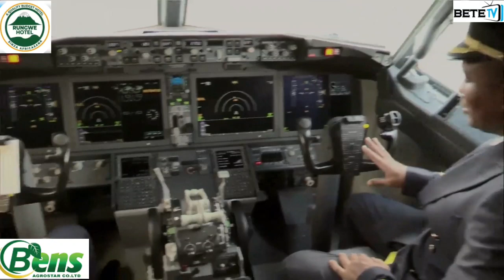SERIKALI YATUMIA SH. TRILIONI 10 UJENZI WA SGR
WAZIRI MKUU Kassim Majaliwa amesema Serikali imetumia sh. trilioni 10.69 kwa ajili ya ujenzi wa reli ya kisasa kwa kiwango cha kimataifa yenye urefu wa kilometa 1,219 kuanzia Dar es Saalam hadi Mwanza.

Akielezea utekelezaji wa miradi nane ya kielelezo kwa mwaka 2023/2024 Bungeni leo (Jumatano, Aprili 3, 2024), Waziri Mkuu amesema hadi kufikia Februari 2024, ujenzi wa reli hiyo umefikia viwango vya kati ya asilimia 5.38 na asilimia 98.84, tayari reli hiyo imeshaanza kufanyiwa majaribio kwa kipande cha Dar es Salaam hadi Morogoro